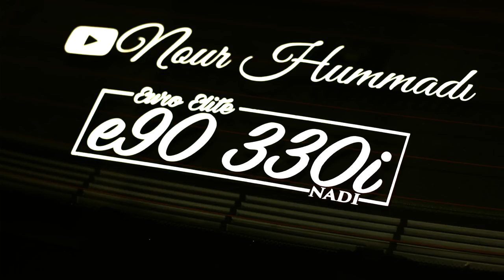NEVER BUY AN OLD CAR WITH LOW MILES!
This car is my baby and my life, but like a baby this car cost me too much, don't go for anything that sounds too good. The saying is not a myth "pay for what you get". Even if your paying for it, cars are not meant to be stored, they are meant to be driven. Never get low milage old cars.

My Gear "HELP A BROTHER OUT LOL":
50mm lense
18-55mm lense

dont buy an old car with high miles
buying an old car with low miles
is it good to buy a car with low miles
what problems will I have buying an old car with low miles